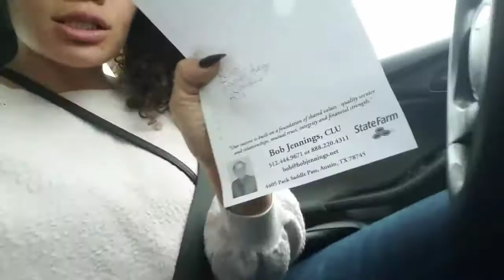We bought Rings! Coffee! And Pizza!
Treat yourself kids.